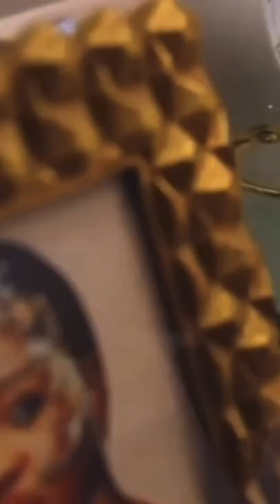Jackie Appiah’s million dollar mansion.😍jackieappiah